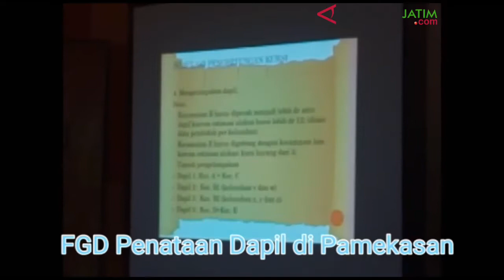FGD penataan dapil di Pamekasan